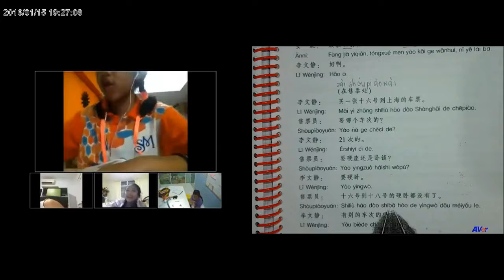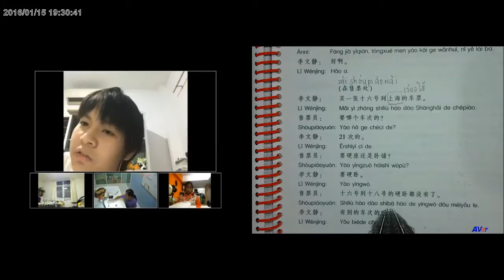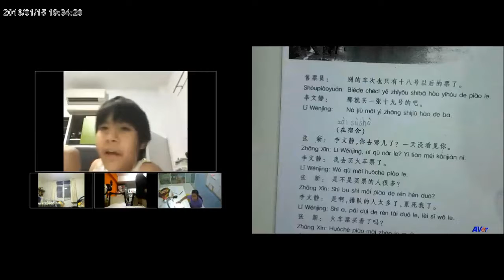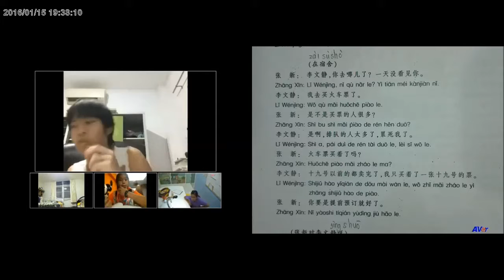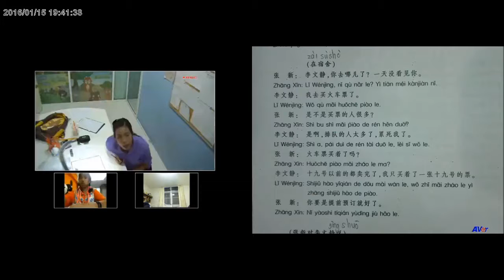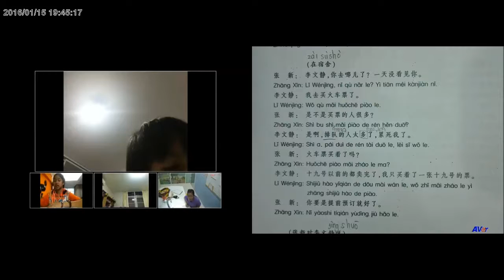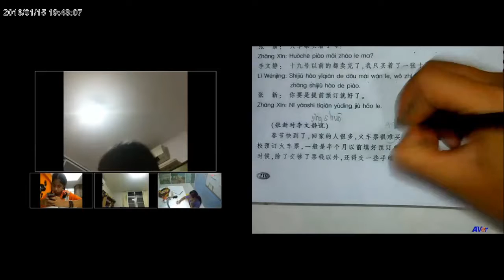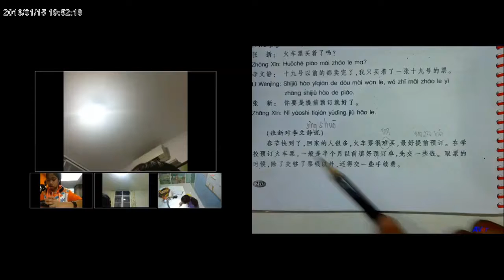สอนภาษาจีน ออนไลน์ บทที่25 เรื่อง ซื้อตั่วรถไฟรึยัง ตอนที่ 3/3 วันที่ 13/01/2016